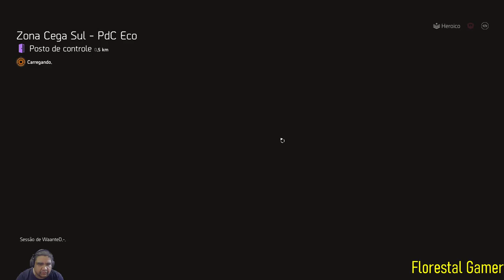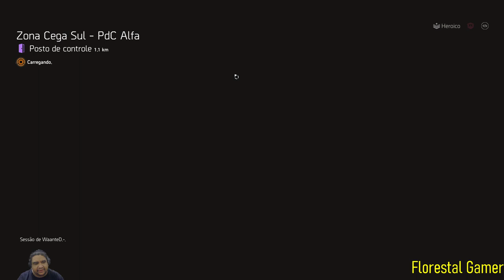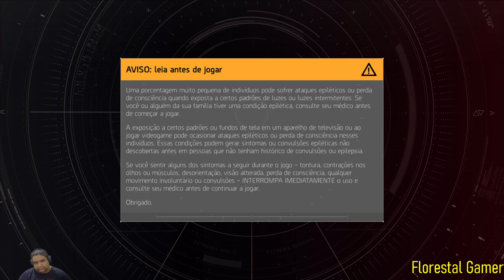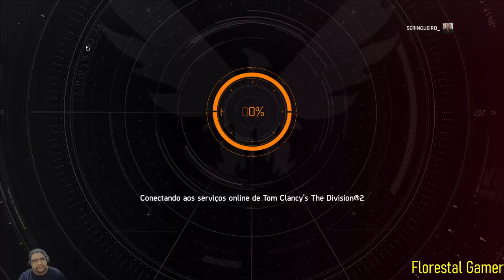The division 2 DZ